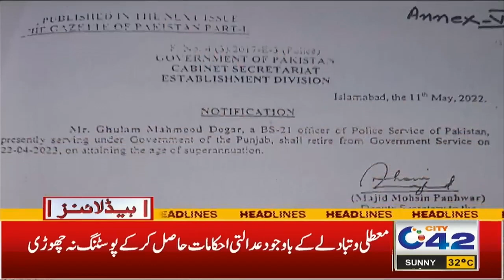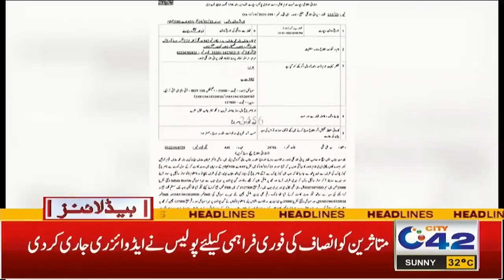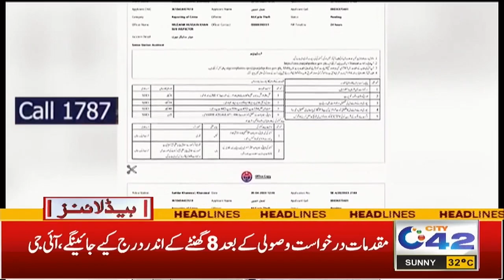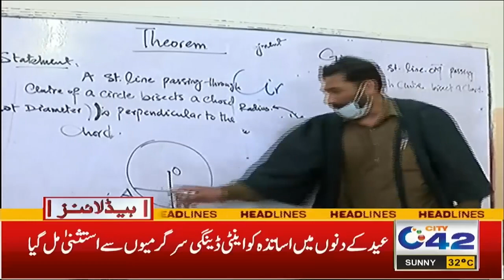1am News Headlines | 24 April 2023 | City 42